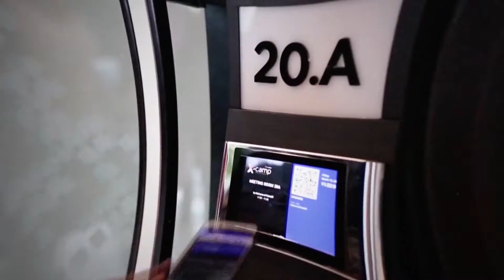PERJALANAN 25 TAHUN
PT Alita Praya Mitra adalah perusahaan swasta dengan pengalaman lebih dari 25 tahun di bidang teknologi informasi dan komunikasi, menyediakan solusi dan layanan TIK secara menyeluruh.

Bagaimana perjalanan hingga mencapai titik ini. Berikut pembicaraan hangat dengan peraih penghargaan Satyalancana Wira Karya tahun 2019 sekaligus Founder PT Alita Praya Mitra, Ibu Ita Yuliati.